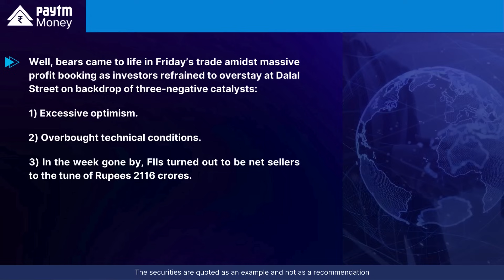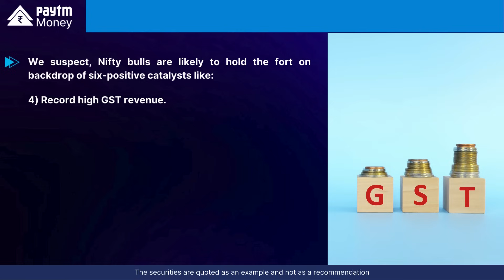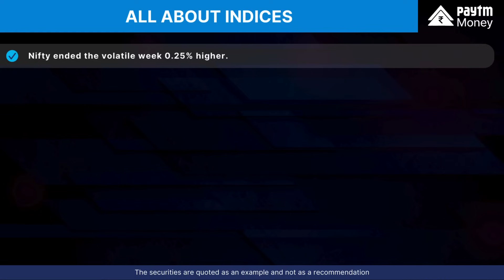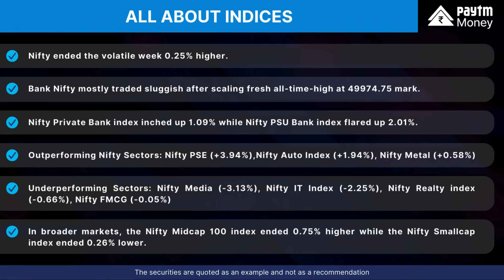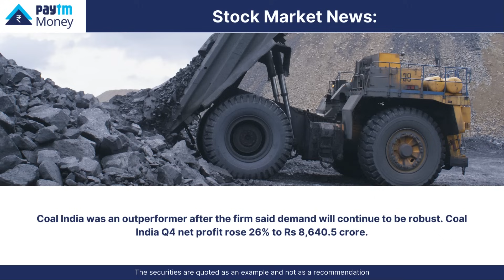The Week That Was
*The Week That Was @ 7:00 AM – Saturday, May 4th 2024.*

# Here is our ‘Weekly Market Commentary’ with coverage on ‘Equity Markets, Commodities and Economic News’.

# To start with, Nifty’s spectacular strength came to a screeching halt in Friday’s trade, thanks to: *Excessive Optimism*

Agreed, Friday’s Nifty's price action shows signs of a potential bullish reversal but our *call of the week* says the said decline lacks confirmation.

We say so because the investor community at the moment are aggressively looking into buying the dips.

Strictly speaking, Nifty should jump out the gate  on Monday, following weaker-than-expected US April jobs growth.

Friday’s US jobs report actually came in cooler than expected, which should ideally leave the door open for a rate cut sooner than later.

Also, thanks to Apple's $110 billion stock repurchase plan, the bears across the globe shall be at bay.

# Next week, there’s a flurry of Q4 corporate earnings as investors are gearing up for one of the busiest weeks on the earnings calendar.

# Corporate India’s Q4 results to trickle in:

# Kotak Mahindra Bank, Avenue Supermarts, IDBI Bank, M&M Financial Services, CDSL (May 4)

# Godrej Consumer Product, CG Power, INDIANB, LUPIN, Marico (May 6)

# Century Textile, Chambal Fertiliser, Delta Corp, Dr Reddys Lab, IDFC, IRB, Pidilite, SRF, UBL, Voltas (May 7th)

# Bharat Forge, Canara Bank, HeroMoto Corp, Larsen, PEL, Tata Power May 8th)

# Asian Paints, BPCL, CAMS. Escorts, Hikal, HPCL, IOB,  PNB, SBI (May 9th)

# ABB, BOB, BOI, Cipla, Eicher Motors, Lal path Lab, Polycab, Tata Motors. Union Bank ( May 10th)

# ITDC Cementation (May 11)